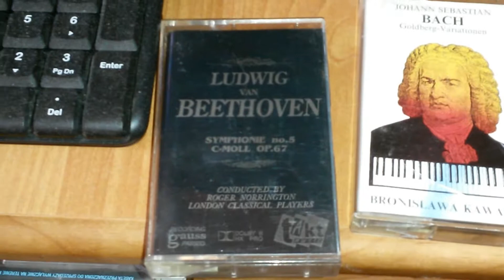V symfonia Beethovena